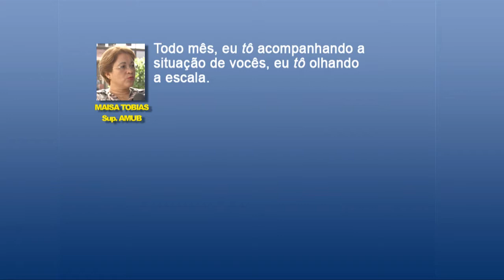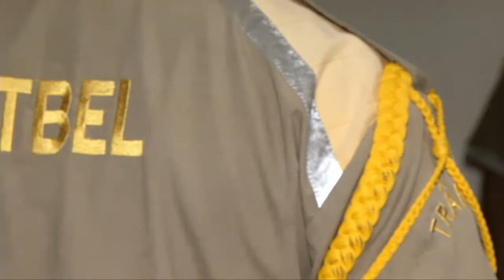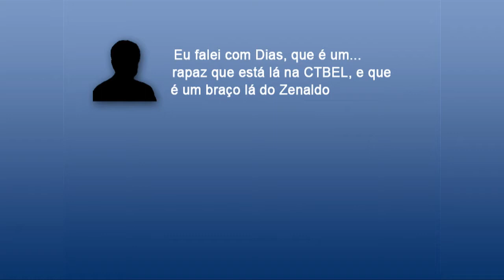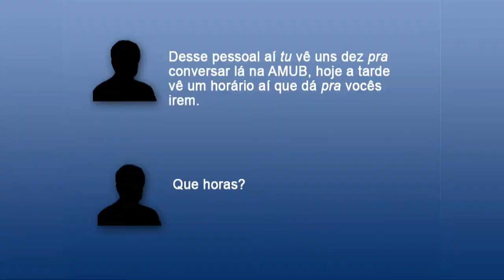Superintendente da Amub fala sobre multas